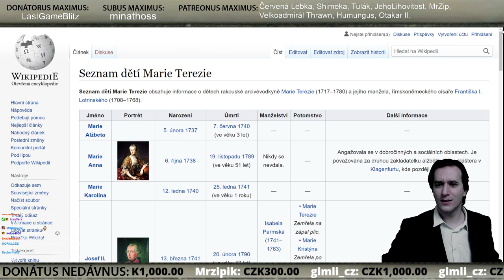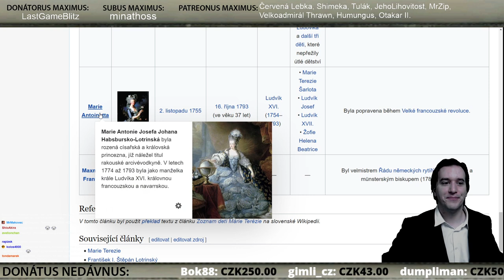Marie Terezie a její potomstvo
→ streamy probíhají každé úterý a čtvrtek od osmé večerní.

Pokud si chcete jen tak popovídat, tak přijďte v úterý či čtvrtek na stream